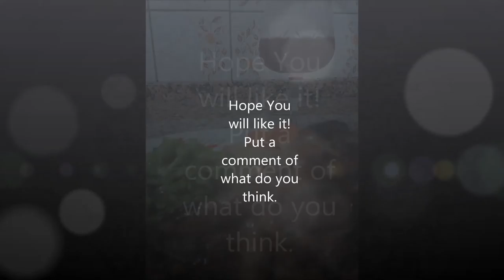Antica fun kitchen pictures video1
Chicken with potatoes and wine